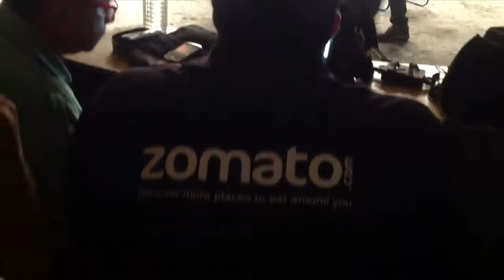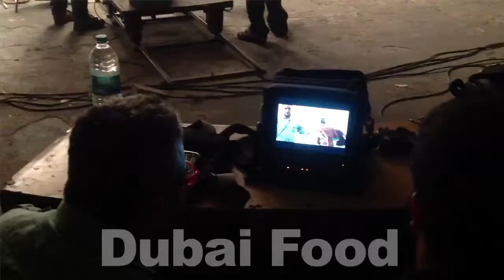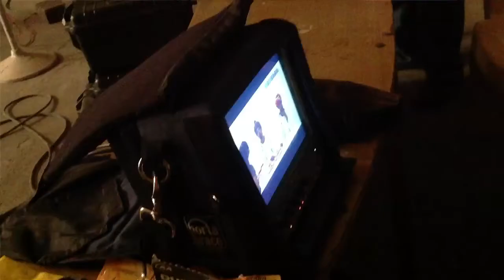Zomato Funny Commercial -The Making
Making of latest Zomato Commercial Ad featuring Rocky and Mayur , NDTV Good Times Highway On My Plate .